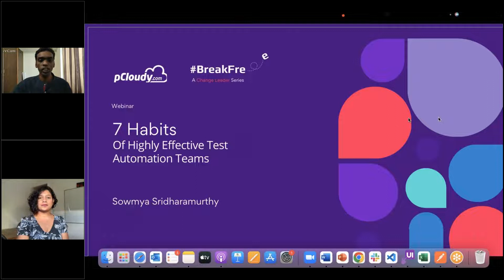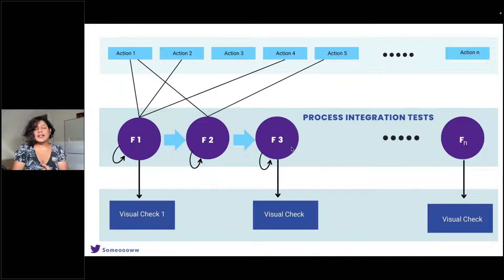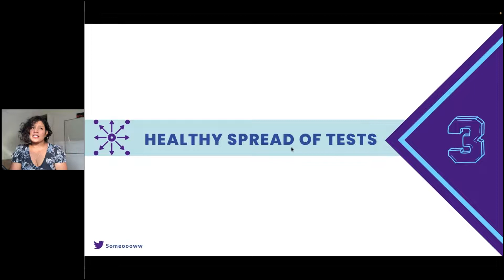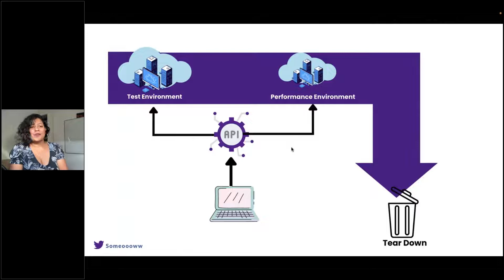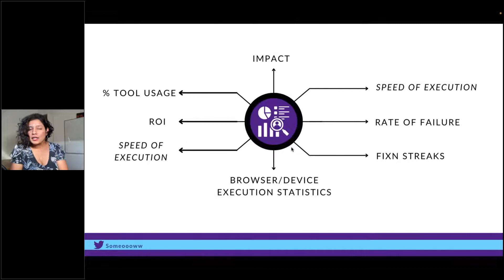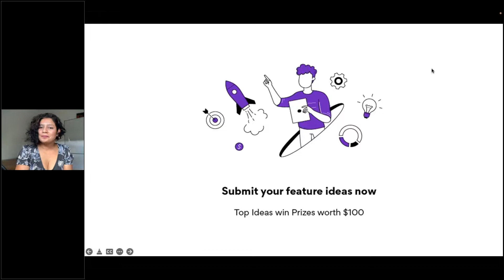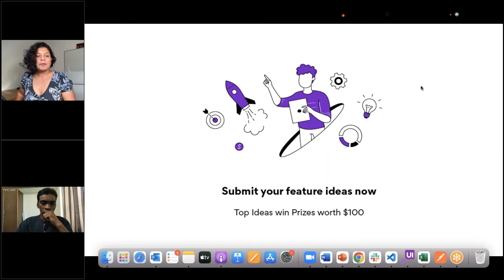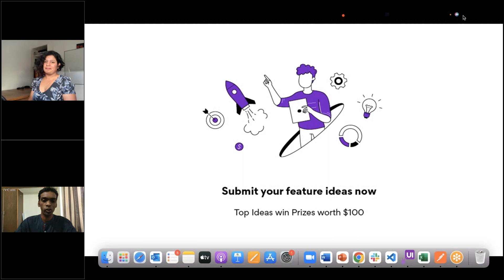Webinar- 7 Habits of Highly Effective Test Automation Teams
7 Habits of Highly Effective Test Automation Teams

Test Automation has been on the forefront of every organization’s dream of achieving their app testing goals in record times. But to accelerate and enhance the Test Automation process, it is necessary to equip your teams with the right tools and practices. Test Automation should be employed by all development teams to free up the test engineers’ time for other critical tasks rather than performing redundant tasks. There is no secret sauce to make the test automation successful, teams should come up with their own rhythm to make things work for them. However there are 7 tried and tested key habits that can help teams in streamlining the test automation process towards a healthy and fast test execution. And who better to explain these much sought-after habits than the leader who implements them day in and day out and walks the talk. Webinar was on 16th of Nov 2022 on the BreakFree Stage as we hear from the one and only Sowmya Sridharamurthy.

The 7 Highly Effective Test Automation Habits we talked about -

-Decommission Tests
-Principle of Less is More
-Healthy Spread of Tests
-Vanilla Environment
-Data Led Automation Strategy
-2 Level Validation
-Value History

Certification:
You can also learn, explore and get certified using our Certified pCloudy Professional Course

Documentation:
To know about our feature in detail read our help documentation